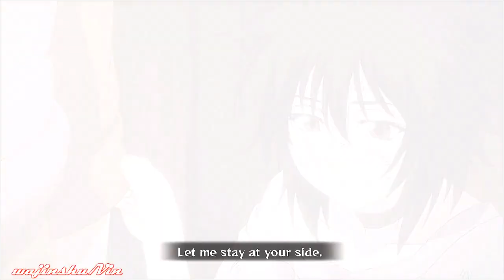Naruto Ultimate Ninja Storm Generation [Zabuza x Haku Story Mode Ending] Part 2